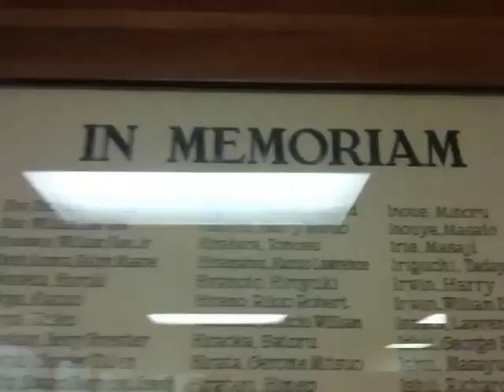442nd veterans hoping to receive Congressional award